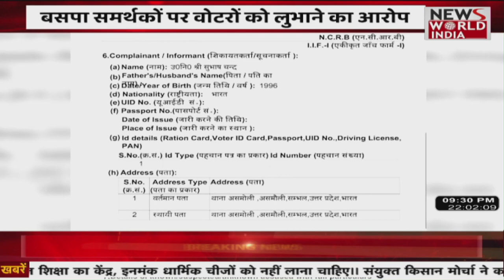पीएम की जनसभा को लेकर तैयारियां तेज, कल पीएम मोदी की सहारनपुर में जनसभा